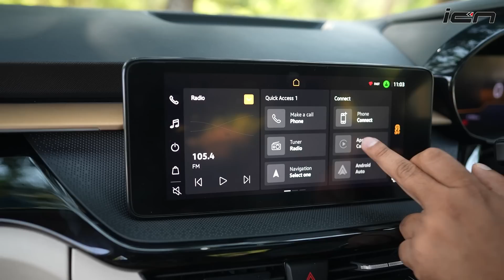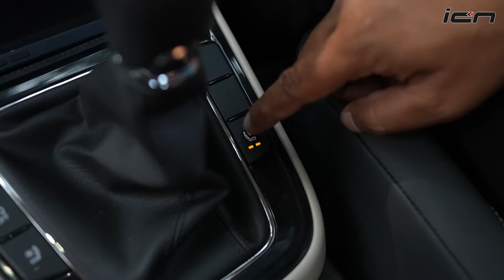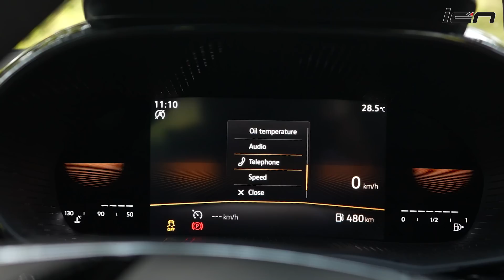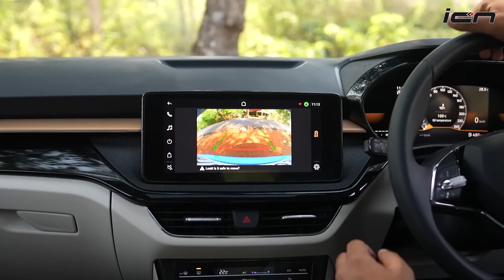1L Skoda Slavia First Drive - Made for Indian Conditions? | AutoYogi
And we finally drove the production-ready model of the Slavia in and around Goa to find out if it's got everything to be the segment leader. Also if the Slavia is actually a made-for-India product as Skoda claims. We also drove the 1.5L DSG but review of that will only come on 3rd March. In this video we have covered almost all the aspects including exterior, interior, comfort, safety, performance and fuel efficiency (mileage).

Timestamps
0:00 - Intro
1:40 - Design
4:31 - Interior Quality
7:40 - AC performance
8:59 - Seating comfort
20:36 - Modern Features
11:45 - Safety
12:42 - Touchscreen
13:39 - Rear seat
17:11 - Performance
21:25 - Mileage
22:02 - Ride & Handling
23:56 - Braking
24:33 - Bad road performance
25:40 - Verdict